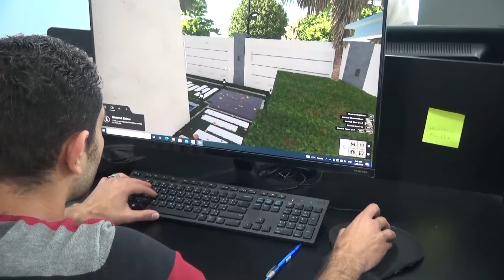لقاء مع السيد علي الحمادي و المهندس أسامة دلول , شركة فلاكس للمقاولات